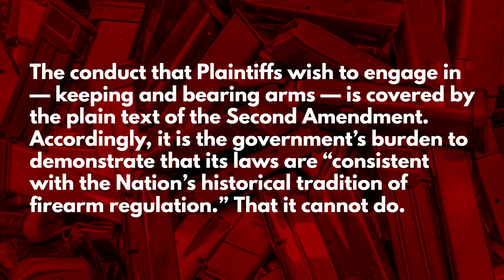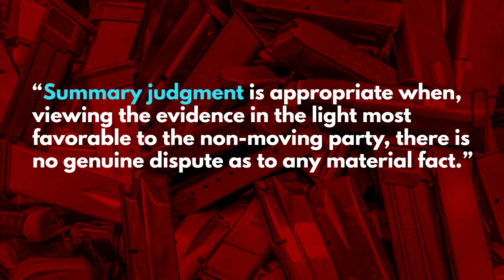The Magazine Ban Case That No One Is Talking About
Washington Gun Law President, William Kirk, takes on the case of Wiese v. Bonta today, actually the very first challenge to California's magazine ban statutory scheme.  This suit, which was actually filed before Duncan v. Bonta, now asks for the extreme remedy of "summary judgment."  Learn what a huge impact this case could have on your rights moving forward and arm yourself with education today.

Stay safe.